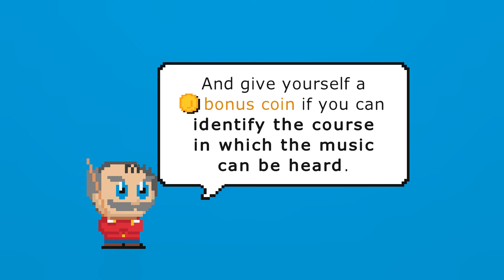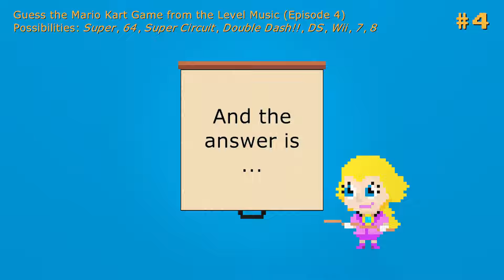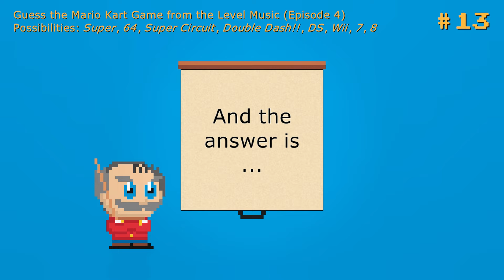Guess the Mario Kart Game from the Level Music (Ep 4)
Here's the fourth and final music quiz challenging you to guess which Mario Kart video game the course music comes from. It can be from Super Mario Kart, Mario Kart 64, Mario Kart: Super Circuit, Mario Kart: Double Dash!!, Mario Kart DS, Mario Kart Wii, Mario Kart 7, or Mario Kart 8. How well do you know these Mario Kart soundtracks?

0:00 — Intro
0:08 — Instructions
0:59 — Questions